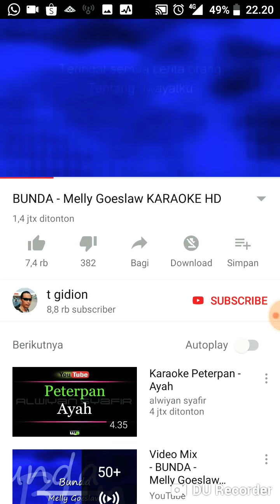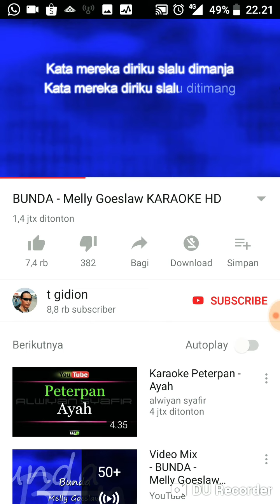Cover bunda melly goeslaw